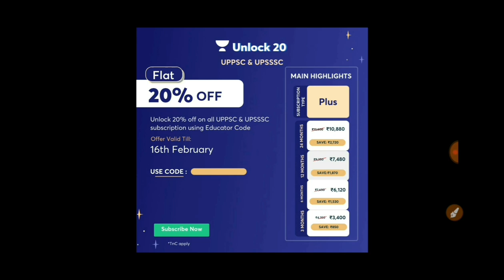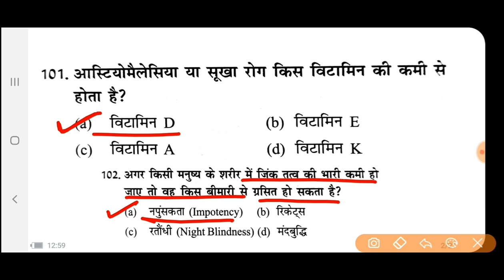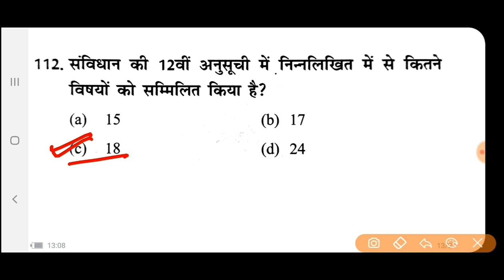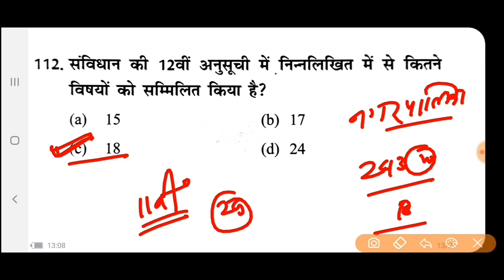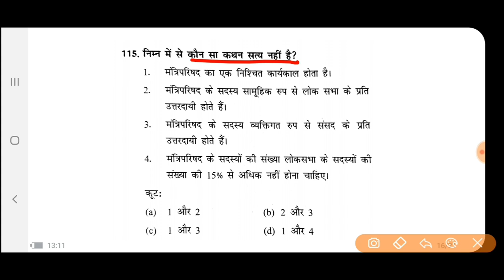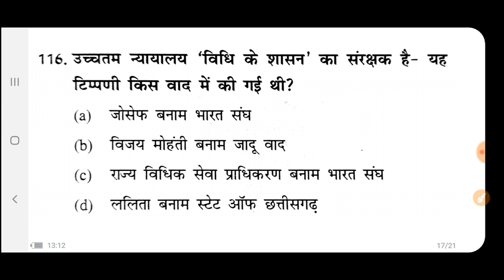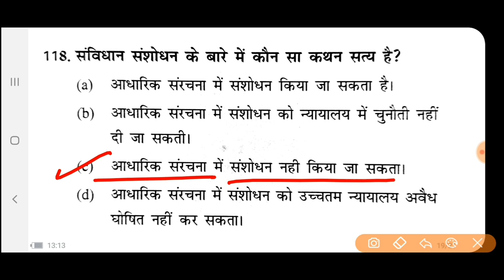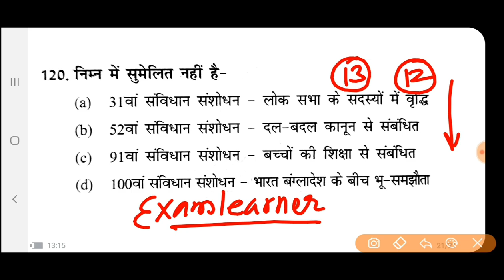UPPCS-2022|LT GRADE EXAM|G.S.PAPER| T-20 QUESTION|SERIES-13|UPPSC @Exam Learner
Team Unacademy

Hello Learners,

Unacademy आपको ZOOM Webinar में आमंत्रित करता है।

विषय: UPPSC & UPSSSC - Let's crack UPPSC Exams in the first attempt

इस विशेष अवसर पर, हमारे पास अपने learners के लिए एक विशेष offer है। 1 से 3 जनवरी तक हमारे learners को 1 महीने से अधिक के subscription पर 22% की छूट मिलेगी।

अब आप UPPSC & UPSSSC का एक month से अधिक का subscription खरीद सकते हैं, और आपको 22% की छूट मिलेगी! क्या यह रोमांचक नहीं है ?! हमें उम्मीद है कि आप अपने career के लक्ष्यों तक पहुंचने के लिए हमारे साथ जुड़ेगे।

Team Unacademy

Team Unacademy

@Exam Learner

Dear Learners,

🏆*Unacademy Govt. Exams Scholarship Test 2022!!*🏆

We are so excited to launch Unacademy Govt. Exams Scholarship Test 2022. It is a once in a lifetime opportunity for all the learners appearing for SSC, Bank, Railways and other Govt. Exams to win scholarships and other exciting rewards.

With the scholarship tests, aspirants of Govt. Exams can now take their preparation to the next level by simply taking the test on 20th Feb, 2022. Top rankers stand a chance to win Unacademy Scholarships and prizes worth INR 25 lakhs.

UP PET EXAM 2021
Currentaffairs 2020
Uppcs 2020
Roaro exam
Medical science
Space science
Aapreshan, abhiyan
Budget 2020-21
Up budget 2020-21
Up special
Uppsc
Bpsc
Mppsc
Ukpsc
Cgpsc
Hpsc
Examlearner
@Exam Learner

For pdf join telegram channel 👇

Examlearner
Prepration for competitive exam